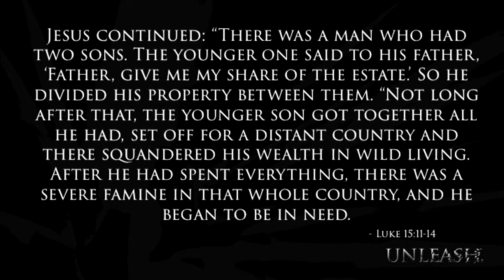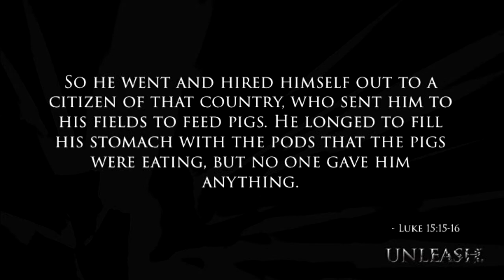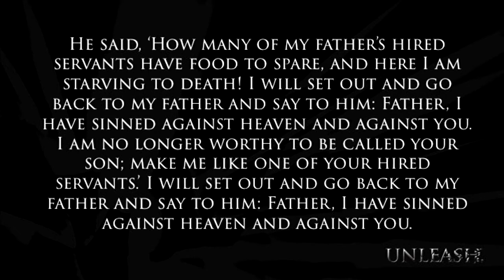BLAST Session 01: Teaching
Blast 2015: Opening Session teaching from Jon Peacock and Louis Dooley. Check out more highlights and stay up to date on the weekend